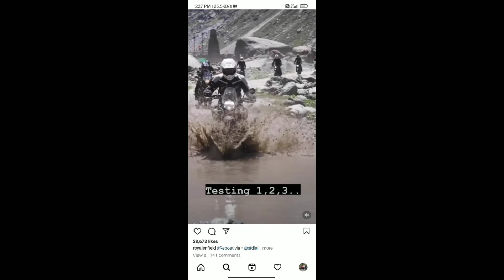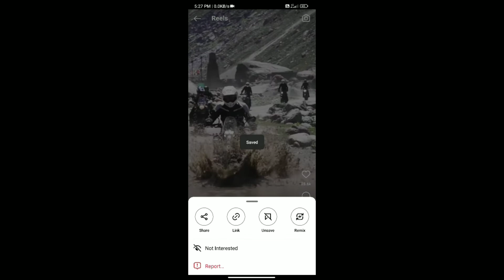Royal Enfield Himalayan 450 Launching Soon। Himalayan 450।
Royal Enfield Himalayan 450 Launch in India soon। Royal Enfield Himalayan 450। Royal Enfield। Himalayan 450। Himalayan।

Follow on